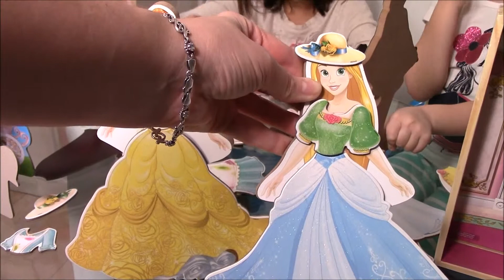Новая игрушка Принцессы Диснея с магнитными нарядами New toy Magnetic Dress Up Playhouse Castle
Принцессы Диснея Белль, Рапунцель и Золушка наряжаются в красивейшие наряды. У них есть чудесный замок, карета с лошадями и 75 магнитных одежд и аксессуаров. Дейзи говорит по-английски и поет песенку на китайском языке. Magnetic Dress Up Playhouse Castle  Disney Princess Belle, Rapunzel and Cinderella dress up in beautiful dresses. They have a wonderful castle, carriage with  horses and 75 magnetic clothing and accessories. Daisy says in English and sings a song in Chinese.
Bendon. Wooden Magnetic Dollhouse.

В игровой форме представлены некоторые фразы на русском и английском языках.
 In a game form some phrases are in Russian and English.

Благодарю вас за просмотр моих видео!)

Смотрите классные видео на моем канале!